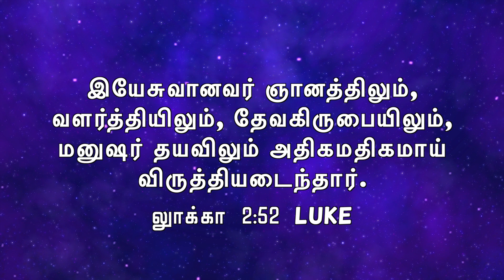Tamil Music Popular | N.Sivapalan | Tamil Christian Message